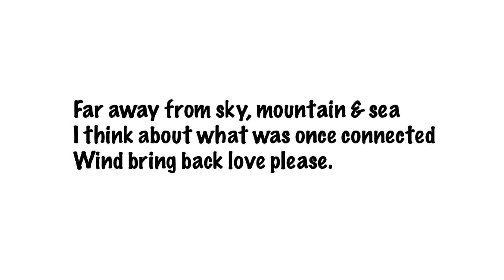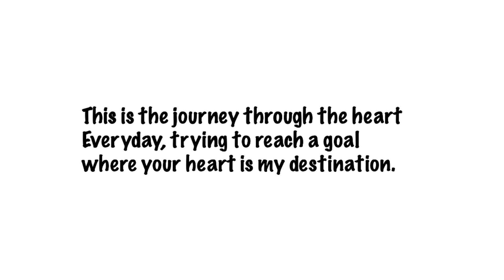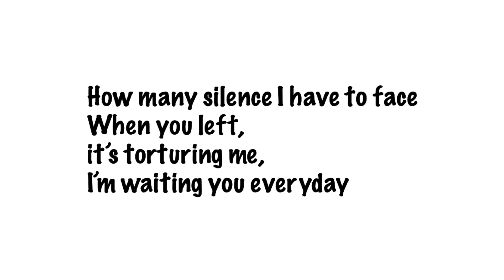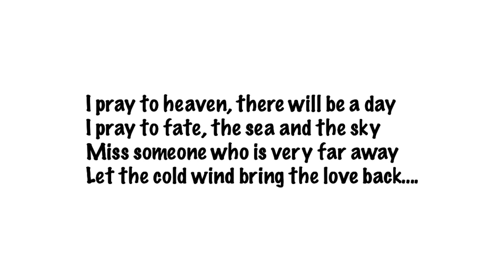ขอรักคืนกลับมา | Want love Back Bella_Raiwin [English Lyrice]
English subtitles: Want love back

Like fate wrote story of how we met
No matter how difficult this road is,
I will keep going for my dream

Far away from sky, mountain & sea
I think about what was once connected
Wind bring back love please.

Like walking in the middle of the forest
You are a drop of cold water
Suffering with relief, No matter how many time the loneliness fade away

This is the journey through the heart
Everyday, trying to reach a goal
where your heart is my destination.

I want time to stop
so we don’t have to say goodbye
Can you stay with me?
Because you are a gift from god.

I pray to heaven, there will be a day
I pray to fate, the sea and the sky
Miss someone who is very far away
Let the cold wind bring the love back….

It’s like I’ve just understood
the feeling of missing
Even the time pass by,
the love can’t stop

How many silence I have to face
When you left,
it’s torturing me,
I’m waiting you everyday